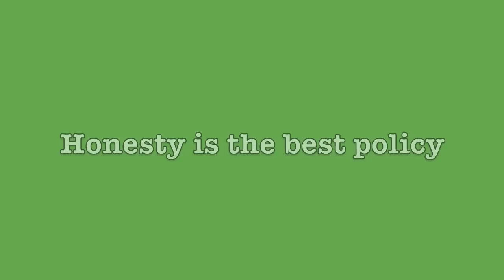When Honesty Backfires 5/8/13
A daily 2 year vlog of my life while my brother is serving his full time mission for The Church of Jesus Christ of Latter Day Saints in Montevideo, Uruguay.